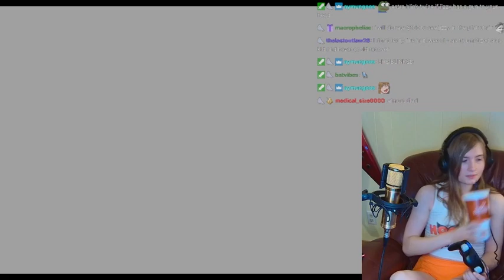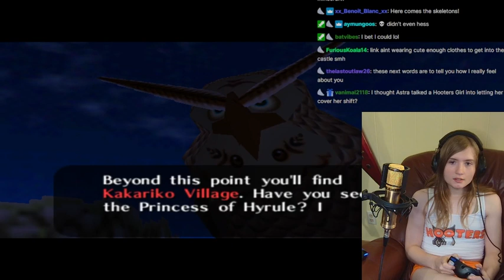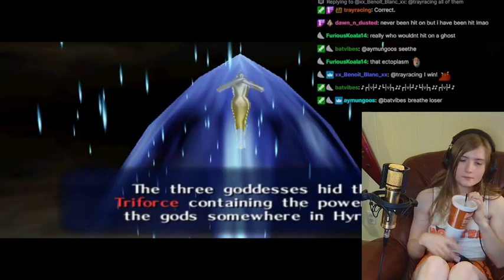Femboy plays Ocarina of Time part 2!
i just realized like a month after uploading this that i forgot to name it and give it a description lmao.